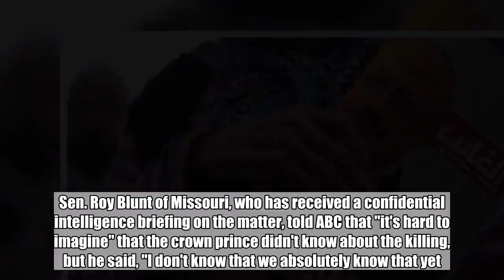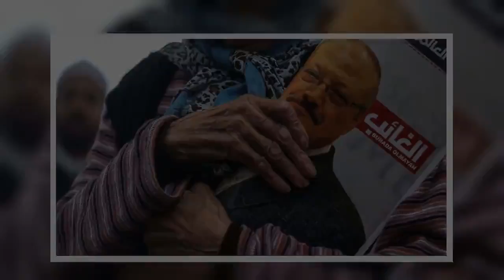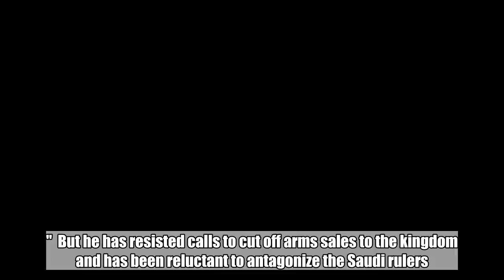Trump says 'no reason' for him to hear Khashoggi death tape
President Donald Trump said there is no reason for him to listen to a recording of the "very violent, very vicious" killing of Saudi journalist Jamal Khashoggi, which has put him in a diplomatic bind: how to admonish Riyadh for the slaying yet maintain strong ties with a close ally.  Trump, in an interview that aired Sunday, made clear that the audio recording, supplied by the Turkish government, would not affect his response to the Oct. 2 killing of Khashoggi, a columnist for The Washington Post who had been critical of the Saudi royal family.  "It's a suffering tape, it's a terrible tape. I've been fully briefed on it, there's no reason for me to hear it," Trump said in the interview with "Fox News Sunday." ''I know everything that went on in the tape without having to hear it."  On Saturday, Trump said his administration will "be having a very full report over the next two days, probably Monday or Tuesday." He said the report will include "who did it." It was unclear if the report would be made public.  American intelligence agencies have concluded that the crown prince ordered the killing in the Saudi Consulate in Turkey, according to a U.S. official familiar with the assessment. The official was not authorized to discuss the matter publicly and spoke on condition of anonymity. Others familiar with the case caution that while it's likely the crown prince was involved in the death, there continue to be questions about what role he played.  Trump noted to "Fox News Sunday" that the crown prince has repeatedly denied being involved in the killing inside the Saudi Consulate in Istanbul.  "Will anybody really know?" Trump asked. "At the same time, we do have an ally, and I want to stick with an ally that in many ways has been very good."  A Republican member of the Senate intelligence committee said that so far, there is no "smoking gun" linking the crown prince to the killing. Sen. Roy Blunt of Missouri, who has received a confidential intelligence briefing on the matter, told ABC that "it's hard to imagine" that the crown prince didn't know about the killing, but he said, "I don't know that we absolutely know that yet."  He said that Congress will await the Trump administration's report in the next two days and that the U.S. will need to be clear about the ramifications of sanctions, given Saudi Arabia's strategic role in the Middle East.  For his part, Sen. Lindsey Graham, a Trump ally, said the crown prince has been a "wrecking ball" in the relationship between the U.S. and Saudi Arabia.  "I hate to say that because I had a lot of hope for him being the reformer that Saudi Arabia needs, but that ship has sailed as far as Lindsey Graham's concerned," the South Carolina Republican told NBC's "Meet the Press."  "I have no intention of working with him ever again," said Graham, who is in line to be the next chairman of the Senate Judiciary Committee.  Intelligence officials have been providing information to Trump for weeks about the death, and h